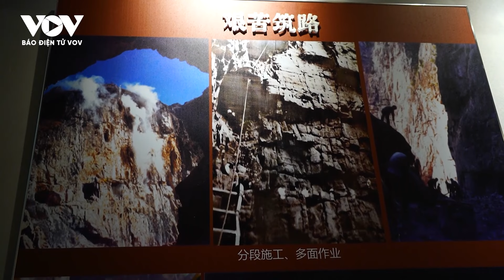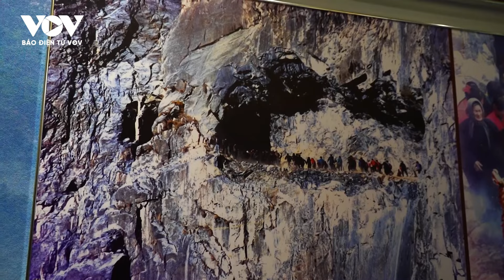Kỳ tích đường xuyên núi đào suốt 30 năm ở Trung Quốc | Báo Điện tử VOV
Báo Điện tử VOV | Thái Hàng là dãy núi hiểm trở trải dài khoảng 400km qua các tỉnh Hà Bắc, Sơn Tây, Hà Nam của Trung Quốc. Nếu có dịp qua đây, người ta sẽ bắt gặp những đoạn đường cheo leo xuyên qua vách núi. Và càng kinh ngạc hơn khi biết những con đường này được đào hoàn toàn bằng sức người. Trong đó, Tích Nhai Câu (Xiyagou) là con đường có khối lượng xây dựng lớn nhất, thời gian dài nhất và cũng hoành tráng nhất.

37 Bà Triệu, Hoàn Kiếm, Hà Nội, Việt Nam